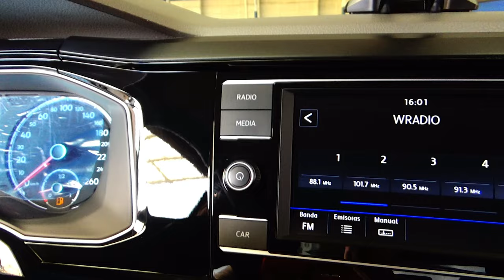Volkswagen / Virtus / 2021 - 16501